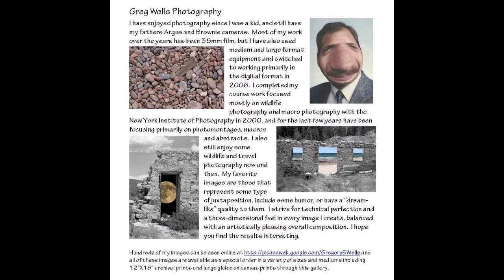Greg Wells Photography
A video produced by Annaka Rae highlighting the photography and music of Greg Wells.  Here's a link to more of Greg's music on iTunes